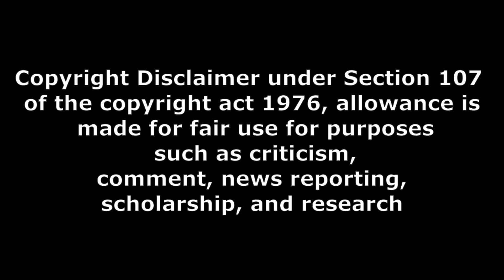Rules Ranjann public talk part 1